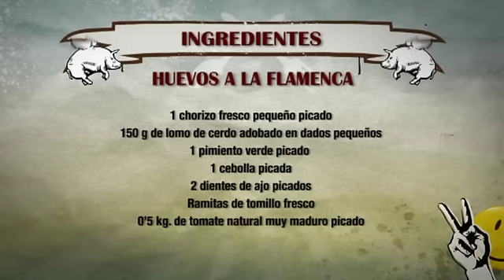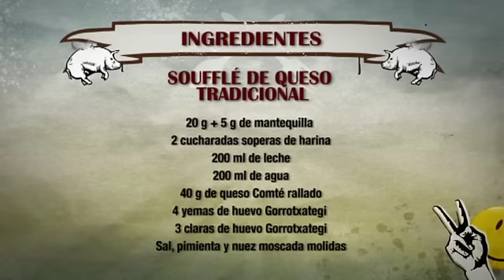ROBINFOOD / Huevos a la flamenca + Soufflé de queso tradicional